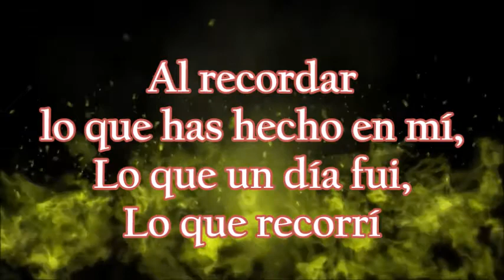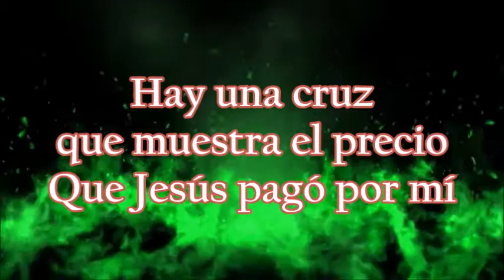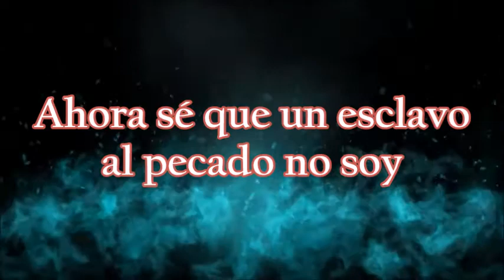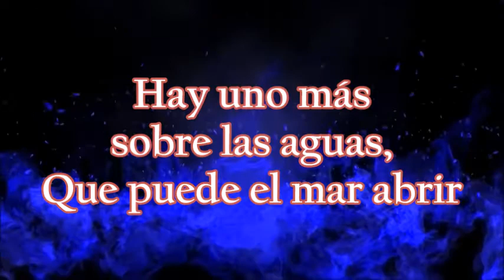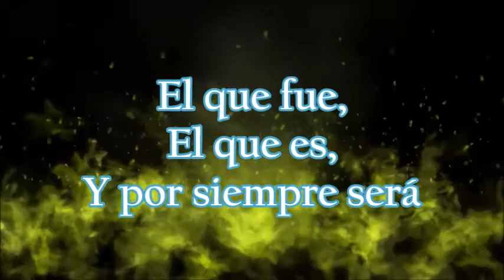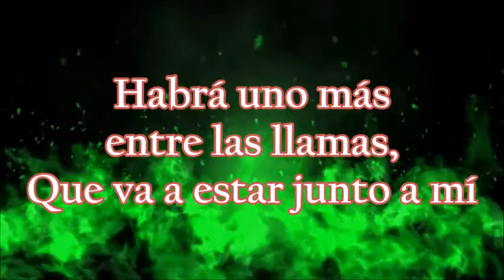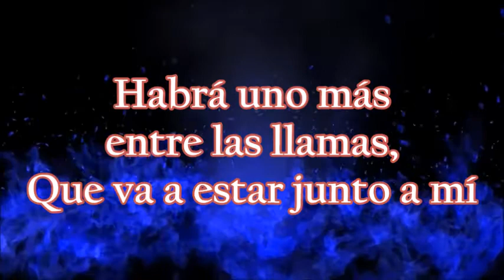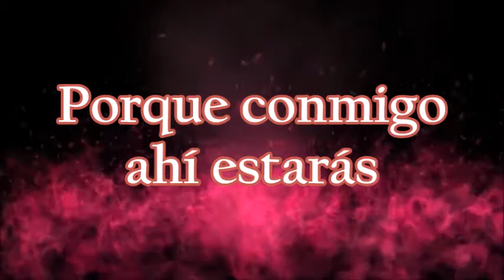Entre Las Llamas - Hillsong